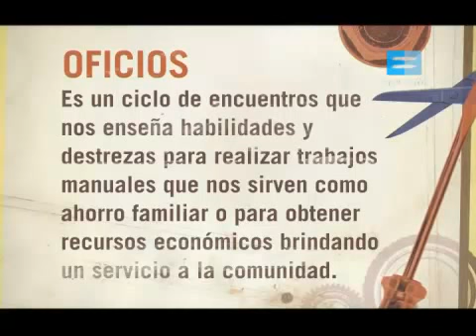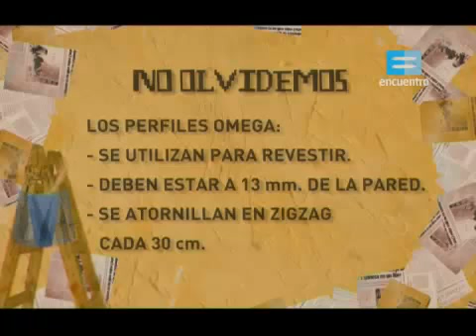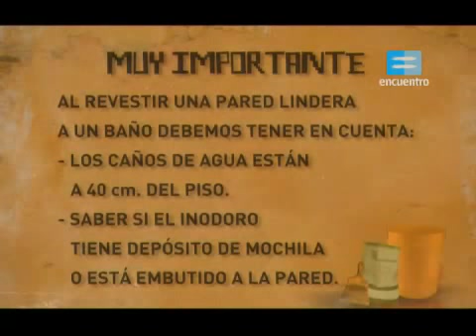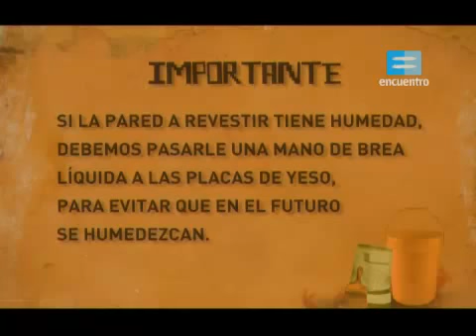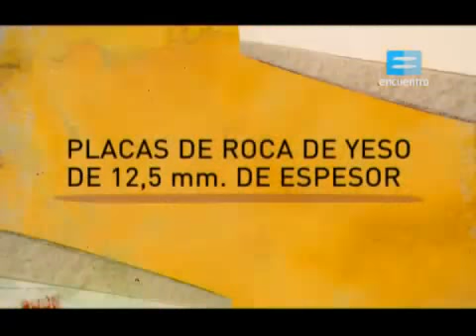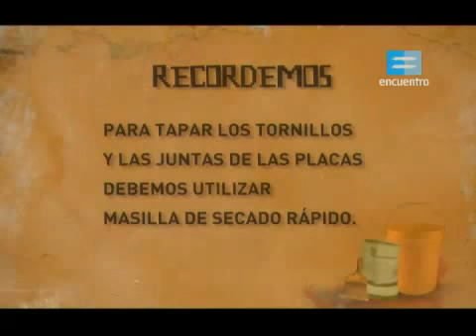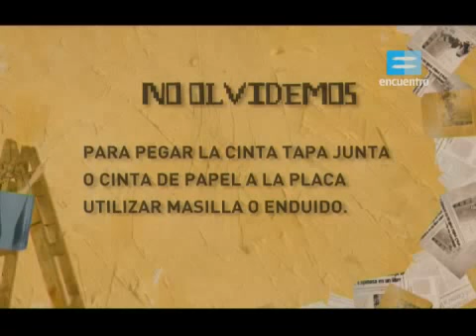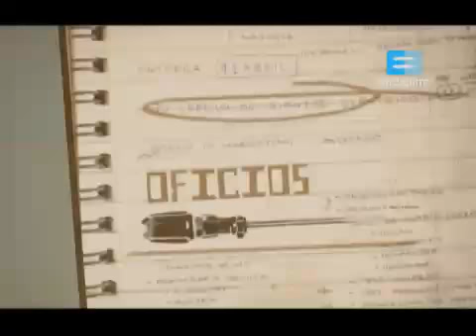Curso de Terminaciones 4 - Revestimiento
Conoce todos los secretos de la pintura. Así, las personas que hayan asimilado esos conocimientos podrán emplearlos en sus hogares y, además, se les abrirá un nuevo camino en el plano laboral.

Destinatarios: Familias
Modalidad: Autoasistidos
Programa: Educar Serie Oficios

Estos son algunos de los contenidos:

Cómo preparar la superficie,
Qué tener en cuenta a la hora de elegir los materiales,
Cómo lograr una terminación prolija y estética

Ficha del recurso

Nivel: Secundaria
Tipo de recurso: Series
Autor/es: Canal Encuentro
Idioma/s: Español
Fecha de publicación: 12/09/2013
Editor: Encuentro